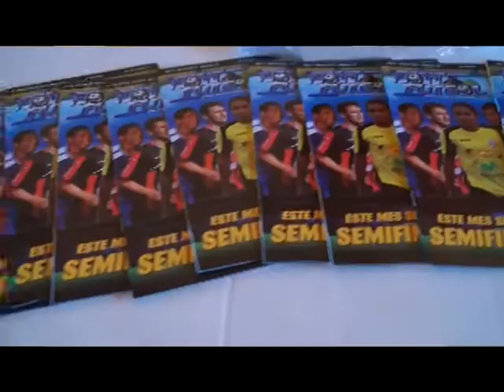PRIMER SEMINARIO DE CRONISTAS DEPORTIVOS